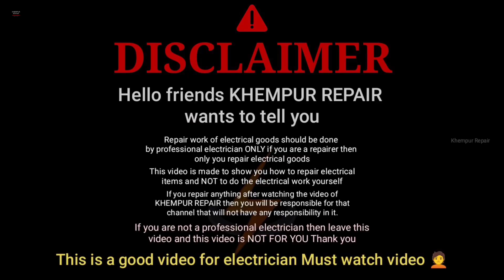Rca jack | rca connector | rca jack 3.5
title

About
Doston khempur repair channel Mein aapka swagat hai aaj main aapke liye RCA connector Lekar Aaya hun yah connector aap apne Kisi bhi lead ya Ox lead Mein lagakar Apni lead ki length Badha sakte hain is connector ko kaise use karte hain quality kaisi hai aur iska price kitna hai market Mein yah sab janne ke liye aap is video ko Dekhen video Pasand Aaye To like Karen doston ke sath share Karke channel ko support Jarur Karen thank u